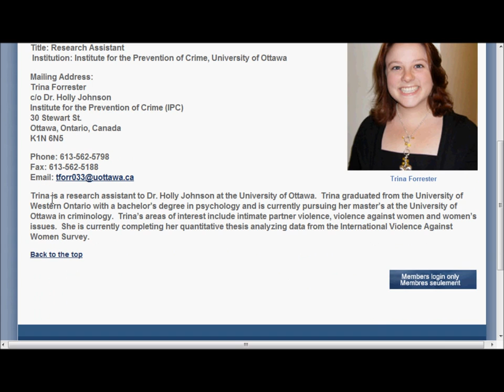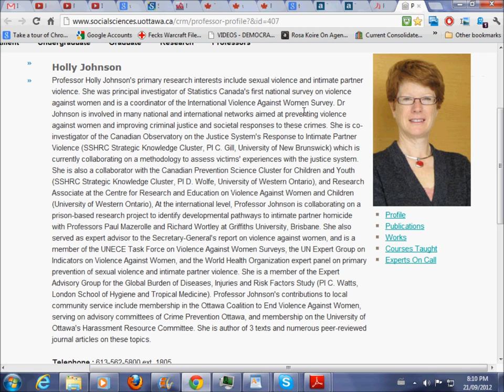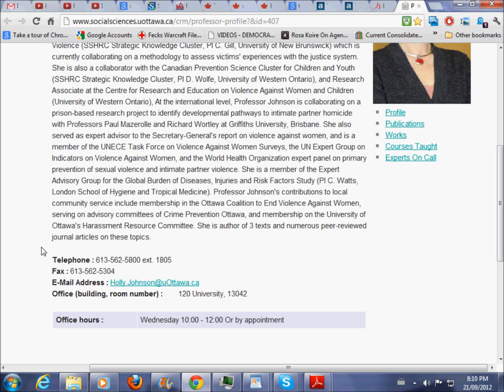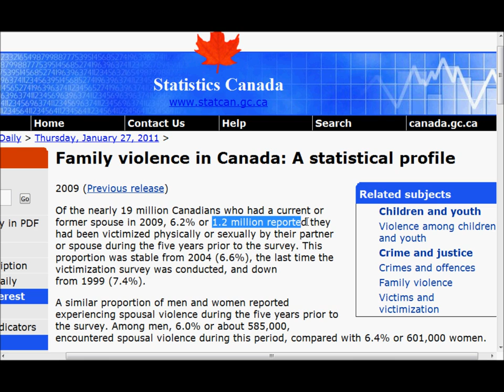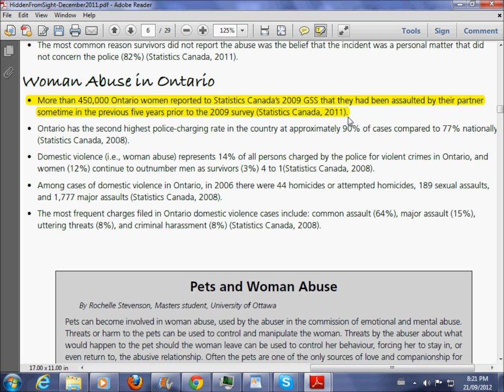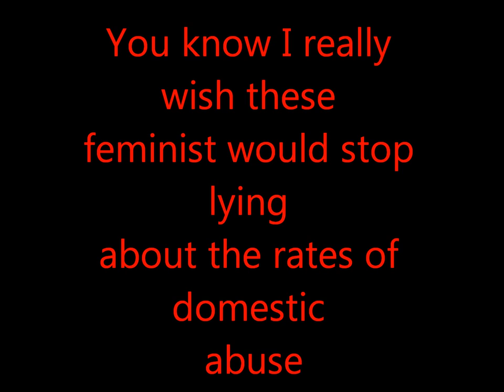Domestic Violence Lies From Ottawa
Many thanks to scatmaster for pointing this article out.
Feel free to mirror

Article in the Ottawa Sun which lead me to these lying misandric cretins.